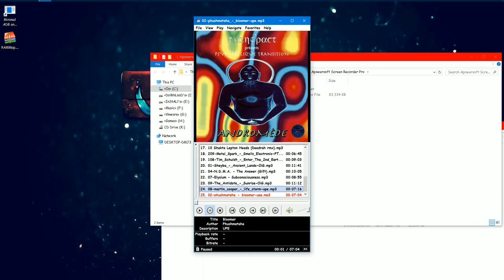Martin Cooper - Life Storm (1996)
Please if you like this track support the artist by buy this cd
Thnx .